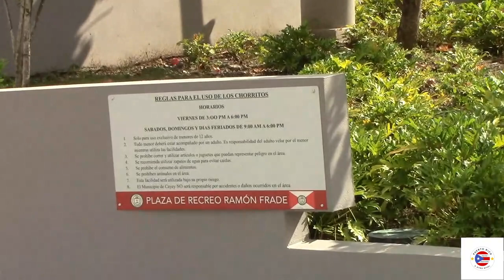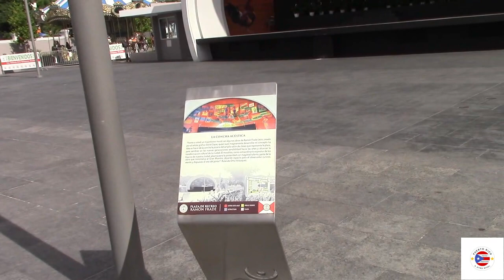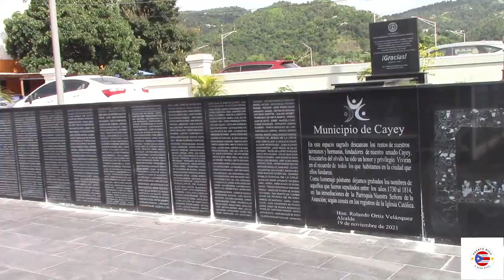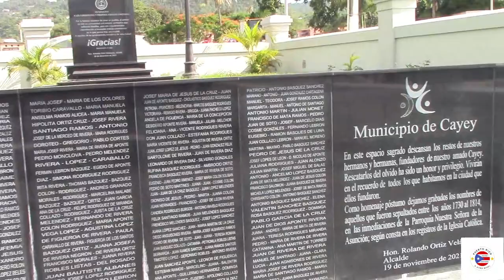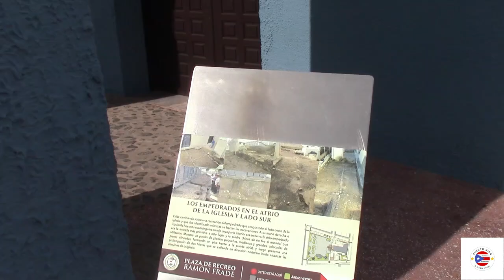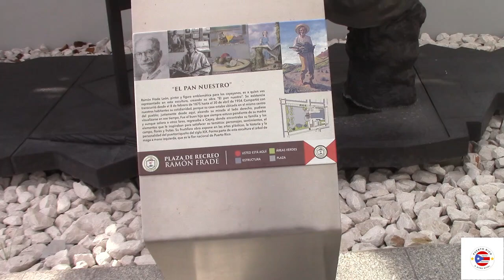Plaza de Recreo del Municipio de Cayey.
Fecha: Viernes, 4 de agosto de 2023. Hora: 3:41 pm.